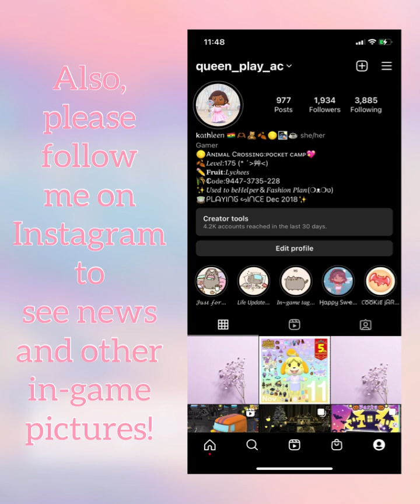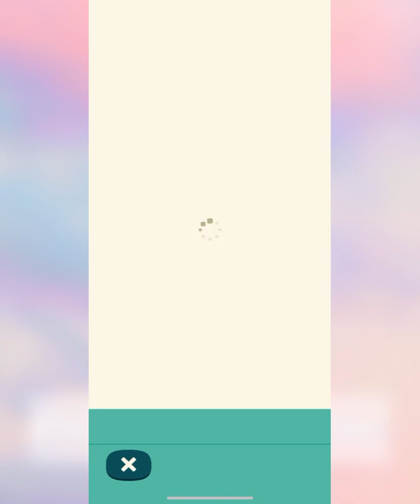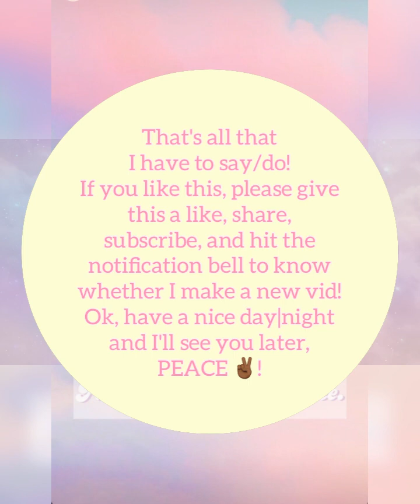Rice Grasshopper Goals | Animal Crossing Pocket Camp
Hello...

*:..ﾞ((ε(*´･ω･)っ†*ﾟ¨ﾟﾟ･*:..☆

FAQ💭
What camera do you use? My phone (iPhone XR)
What do you use to edit? InShot and Bazaart
Ethnicity: Ghanaian-American🇬🇭